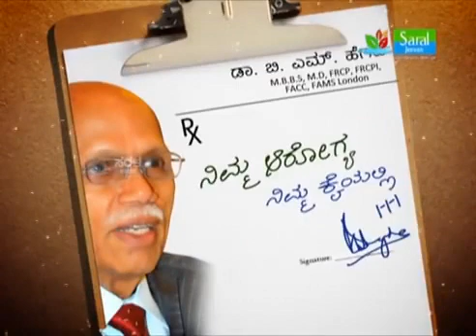ಯಾವ ಚಿಕಿತ್ಸೆ ಒಳ್ಳೇದು- ಆಯುರ್ವೇದವೋ ಇಂಗ್ಲೀಷ್‌ ಔಷಧವೋ? Dr. B M Hegde- Ayurveda | NimmaArogyaNimmaKaiyalli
ಯಾವ ಚಿಕಿತ್ಸೆ ಒಳ್ಳೇದು- ಆಯುರ್ವೇದವೋ ಇಂಗ್ಲೀಷ್‌ ಔಷಧವೋ? Dr. B M Hegde - Ayurveda | Nimma Arogya Nimma Kaiyalli | Saral Jeevan

ಆಯುರ್ವೇದ ಮತ್ತು ʻಸಿದ್ಧ ’ - ಭಾರತದಲ್ಲಿ ಅತ್ಯಂತ ಪುರಾತನವಾದ ವೈದ್ಯಕೀಯ ಪದ್ಧತಿಗಳು. ದೇಶದಲ್ಲೆಲ್ಲೆಡೆ ನಮಗೆ ಆಯುರ್ವೇದ ವೈದ್ಯರು ಕಾಣಸಿಗುತ್ತಾರೆ. ಆಯುರ್ವೇದ ಔಷಧಿಗಳು ಒಳ್ಳೆಯದು, ಇಂಗ್ಲೀಷ್ ಔಷಧಗಳು ಕಾಲಕ್ರಮೇಣ ಆರೊಗ್ಯದ ಮೇಲೆ ಅಡ್ಡಪರಿಣಾಮ ಉಂಟುಮಾಡುತ್ತವೆ ಎಂಬುದು ಕೆಲವರ ವಾದ.

ʻಆಯುರ್ವೇದ’ಕ್ಕಿಂತ ಇಂಗ್ಲೀಷ್ ಔಷಧಗಳು ಹೆಚ್ಚು ವೈಜ್ಞಾನಿಕ, ಅದೇ ಒಳ್ಳೆಯದು ಎಂಬುದು ಇನ್ನು ಕೆಲವರ ವಾದ. ಇನ್ನು ’ಸಿದ್ಧ’- ಇದು ಮತ್ತೊಂದು ಬಗೆಯ ಭಾರತೀಯ ವೈದ್ಯ ಪದ್ಧತಿ. ಈ ಪದ್ಧತಿಗಳು ಕೆಲಸ ಮಾಡುತ್ತವೆಯೇ? ಹೌದಾದರೆ ಇವುಗಳ ಸ್ವರೂಪವೇನು? ಈ ವಿಜ್ಞಾನಗಳ ಆಳ-ಅಗಲ ಎಷ್ಟು? ಯಾರು ಈ ಔಷಧಗಳನ್ನು ಕೊಡಬಹುದು? ನಮ್ಮ ಒಳಿತಿಗೆ ಇವುಗಳನ್ನು ನಾವು ಹೇಗೆ ಬಳಸಿಕೊಳ್ಳಬಹುದು? ಎನ್ನುವುದನ್ನು ಹೇಳುತ್ತಾರೆ… ಖ್ಯಾತ ವೈದ್ಯ ಡಾ. ಬಿ.ಎಂ. ಹೆಗ್ಡೆ ಅವರು.